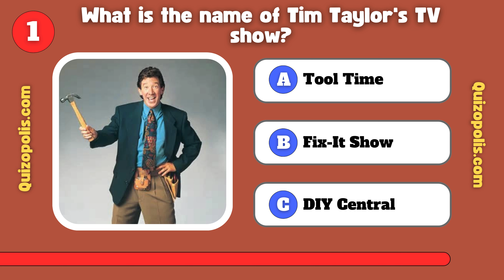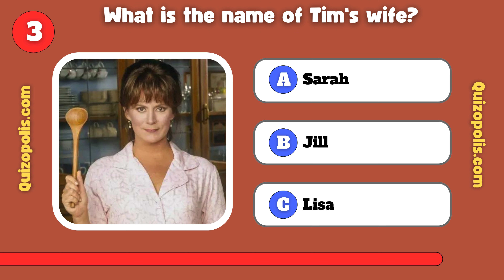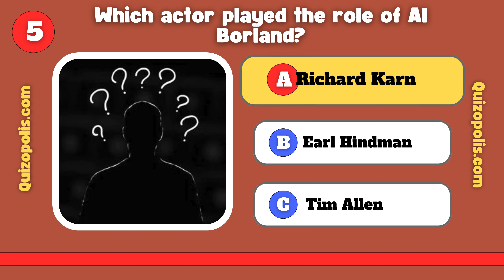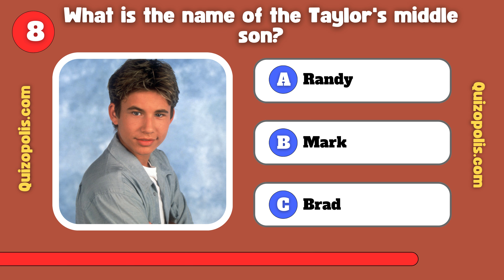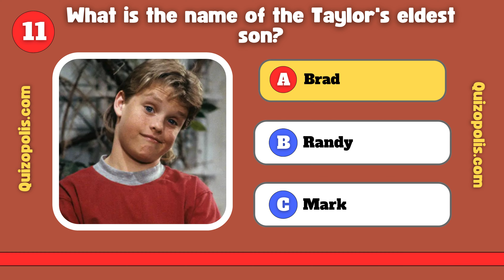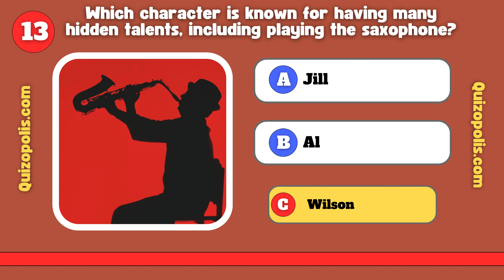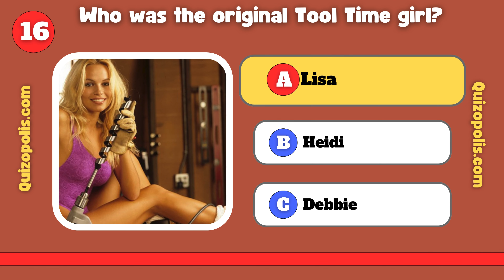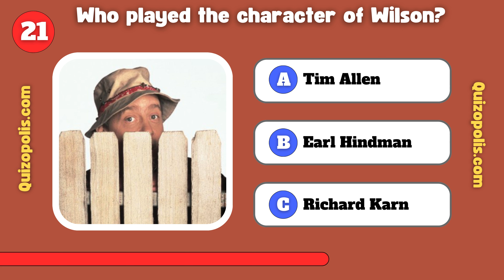Are You an Expert on Home Improvement? Take This Ultimate Quiz!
Welcome to our Home Improvement Trivia Quiz! 🛠️✨

Are you a fan of Tim "The Toolman" Taylor and the hilarious antics of the Taylor family? Test your knowledge of this classic '90s sitcom with our ultimate trivia quiz! From unforgettable episodes to iconic moments, see if you can answer all the questions about "Home Improvement."

🔍 What to Expect:

21 fun and challenging trivia questions
Interesting facts about the "Home Improvement" series and its characters
A chance to prove you're the ultimate "Home Improvement" fan

for more quizzes and challenges!

How many questions did you get right?
What's your favorite "Home Improvement" episode or moment?
Any trivia you think we missed? Let us know!

🎬 Join Tim, Jill, Al, and the Rest of the Taylor Family with This Exciting Trivia Quiz! Enjoy the quiz and remember, "More power!"